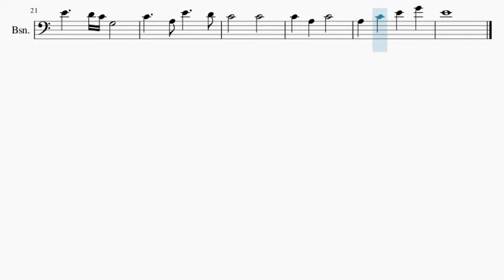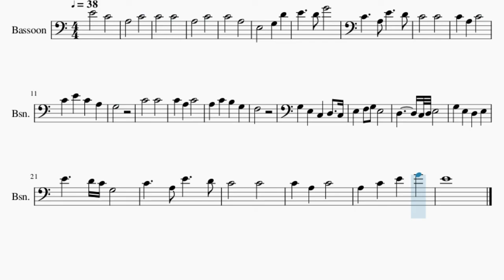SUPER EASY Bassoon Sheet Music: How to play Mice on Venus (Minecraft) by C418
Comment and let us know how the videos have helped you. It keeps us going! :)Here is a sheet music/tab video on the song Mice on Venus (Minecraft) (SUPER EASY) by C418 on the bassoon. A bassoon sheet music arrangement which is transposed to notes that are easily played by bassoon, for the song Mice on Venus (Minecraft) (SUPER EASY) by C418.

EasyMusicLesson2 teaches you to play the your favorite instrument, through well-arranged sheet music so that you too can learn how to play Mice on Venus (Minecraft) (SUPER EASY) by C418 on the bassoon as fast as you can. A bassoon sheet music with backing tracks to help your play the song better.

Chords of Bassoon arrangement:
C Maj   C Maj   A Min   F Min   C Maj   D Maj   F Maj   C Maj
D Dim   C Maj   F Maj   C Maj   A Min   F Min   C Maj   F Maj
F Maj 7   D Min 7   G Sus 4   G Maj   A Min   F Min   C Maj
F Maj   D Min   G Maj   D Min   F Maj 7   C Maj   F Maj   A Min
F Maj   F Maj   A Min   C Maj   G Sus 4   C Maj   F Maj   C Maj
A Min   F Min   C Maj   F Maj   D Min

Melody notes of Bassoon:
E4   C4
A3   C4
C4   C4
A3   C4
C4   A3
C4   C4
C4 A3 C4
C4 E4 C4 A3
G3
C4   C4
F3
G3 E3 C3 D3 C3
C4   C4
E4